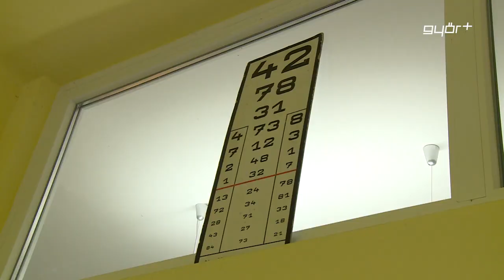Őszi Egészség-Piac Gyirmóton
Egészség-piacot tartottak csütörtök délután a Gyirmóti Művelődési Házban. A vércukor- és koleszterinszint-mérést, a prosztata- és hallásvizsgálatot, valamint a bőrgyógyászati – anyajegyszűrést ingyen végezték el a szakemberek, akik életmóddal kapcsolatos tanácsokkal is ellátták az érdeklődőket. Az eseményen dr. Dézsi Csaba András polgármester kiemelte, jó látni, hogy a győrieknek fontos az egészségük, és kihasználják azokat a programokat, amik a megelőzésről szólnak.